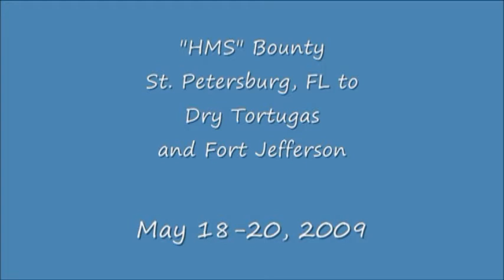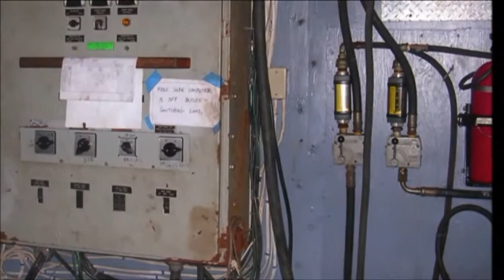Bounty Trip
4 Day Trip to Dry Tortugas from St. Petersburg